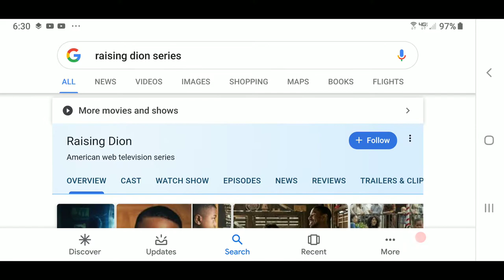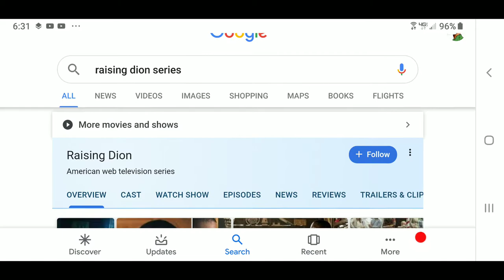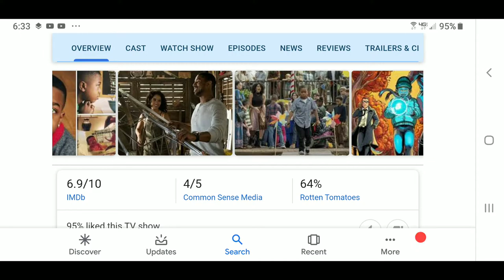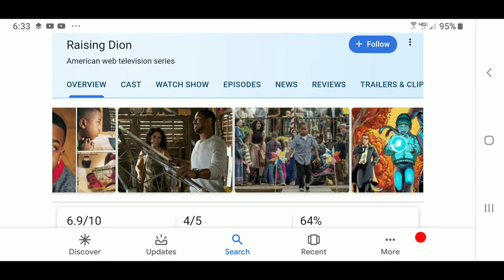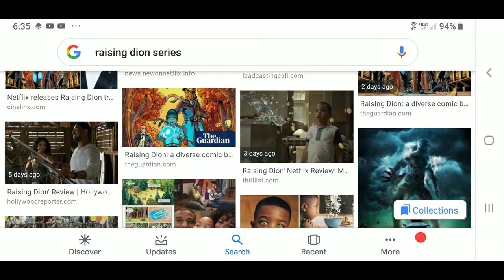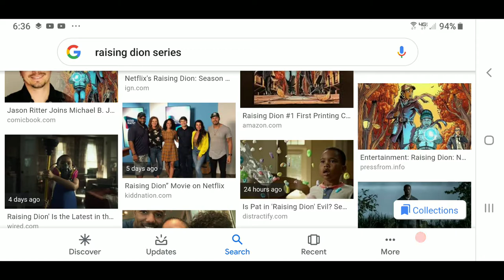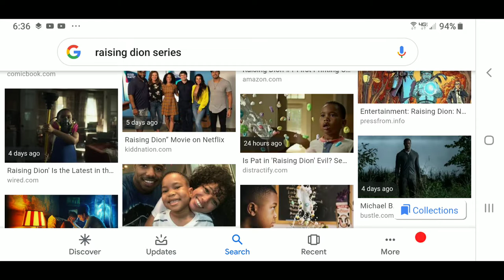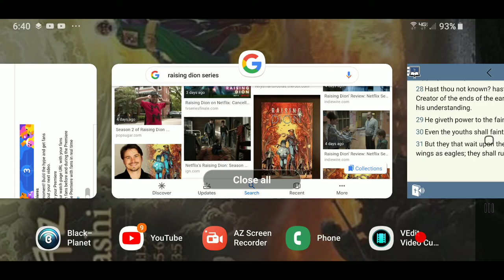Raising Dion Netflix Series - [ Raising Zion ]